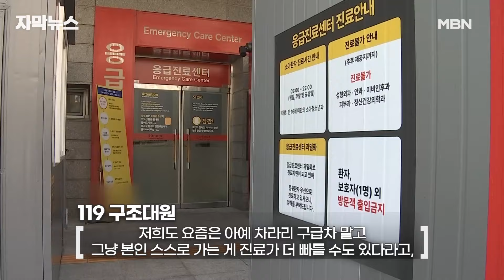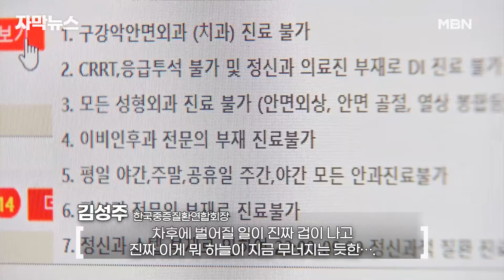[자막뉴스] ＂구급차에 저 좀 태워주세요..＂ 피 토하는 암환자도 '거부' | 이슈픽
피를 토하는 환자마저 응급실은커녕 응급실까지 타고 가야할 구급차를 구하는 데도 애를 먹고 있습니다.

소위 '응급실 뺑뺑이'를 넘어 '구급차 뺑뺑이'까지 나온 겁니다.

추석 연휴를 앞두고 정부가 연이어 대책을 내놓고 있지만, 물음표는 여전합니다.